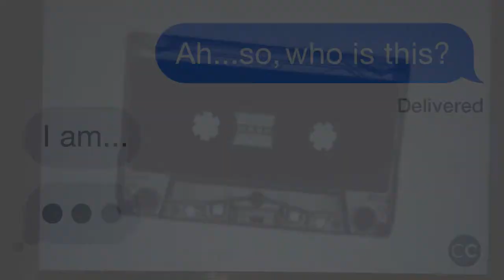I AM: Say Goodbye to Shadows (RYF)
Pastor David Johnson teaches at CC - Ryf Road